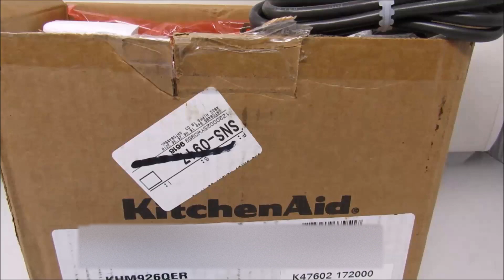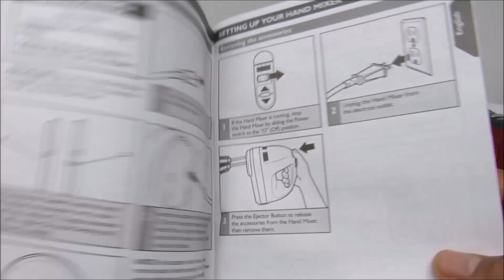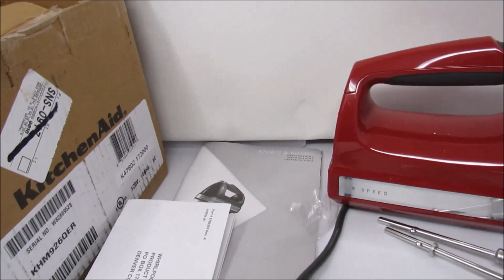KITCHENAID HAND MIXER